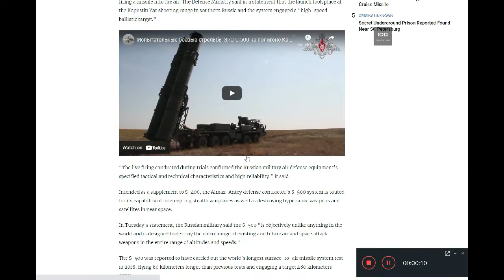Russian S-500 First Footage, Russia Release S-500 Footage, Defense News in Hindi, India News | IDD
Video Title :-

नमस्ते. दोस्तों ये हमारा नया चैनल है| हमारे इस नए चैनल में आपको देश और दुनिया की डिफेन्स, इकॉनमी और सिविल की सारी अप्डेट्स मिलेंगी | इसलिए आप लोग हमारे चैनल को सब्सक्राइब कर नोटिफिकेशन की घंटी को ज़रूर बजाना हम आपके लिए डिफेन्स और स्पेस की टेक्नोलॉजी की सारी अप्डेट्स भी लाते रहेंगे | और फ्यूचर डिफेन्स और डिजिटल टेक्नोलॉजी की अपडेट्स भी जो की आपको और कहीं देखने को नहीं मिलेगी वो हमारे चैनल पर आप बहुत आसानी से देख सकेंगे. इसलिए कृपया आप हमारे चैनल से जुड़ जाइये...

हमारे चैनल में आने वाली वीडियोस के विषय. !
1. Foreign Policy.
2. Weapons and Military Equipment Updates.
3. International and Finance Related Updates.
4. History of Dispute Between Global Military.
5. Daily Defense Updates

जय जवान, जय किसान, जय विज्ञान, जय हिंद, वंदे मातरम. |